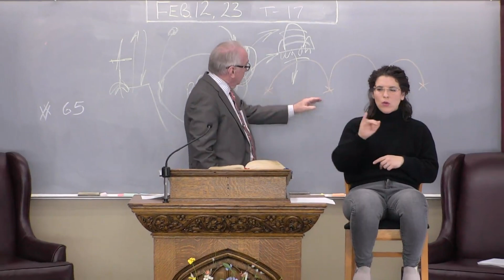2023-02-12-m / A Glimpse of the Glory to Come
Pastor Richard Jordan / II Thessalonians 2:14 / Topics 2023 series #17